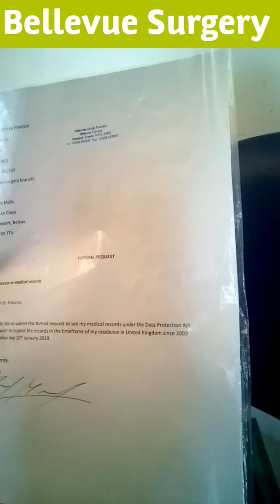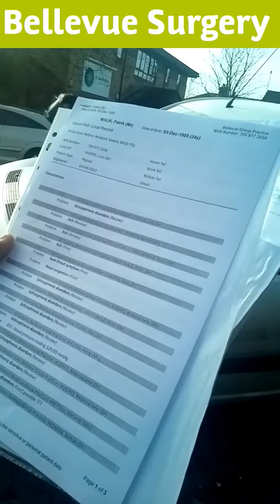Developments (combined)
-House finally released
-Housing department
-Medical summary